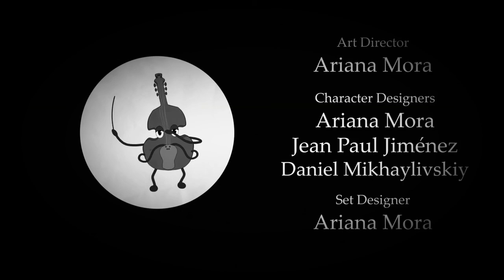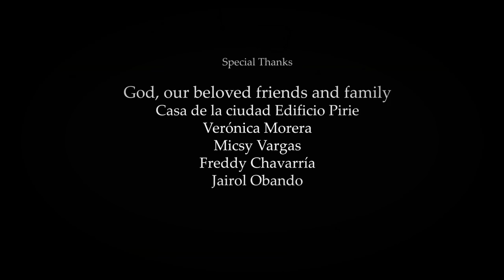[FREE]Blue Cat Blues - Electro Swing Remix by Flou[No Copyright Music]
Blue Cat Blues - Electro Swing Remix de Flou está publicada bajo una  licencia Creative Commons.

"Aquí no hay gato encerrado"

Realizadores: Grethel Guardia, Ariana Mora, Jenny Liang, Jean Paul Jiménez, Melissa Chaves, Daniel Mikhaylivskiy.
Música Original: Gerardo Alvarado.
Actor: Luis Solís.
Universidad Veritas, San Jose, Costa Rica.